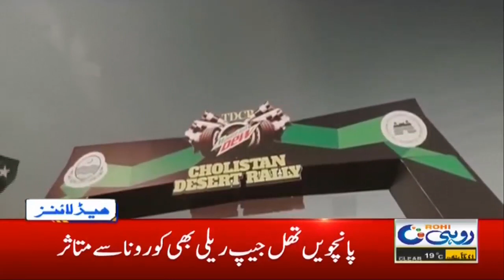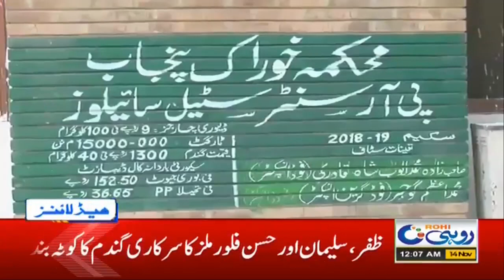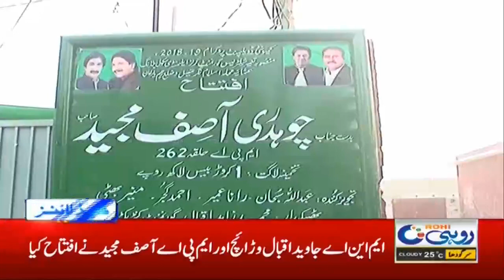12am News Headlines | 14 Nov 2020 | Rohi